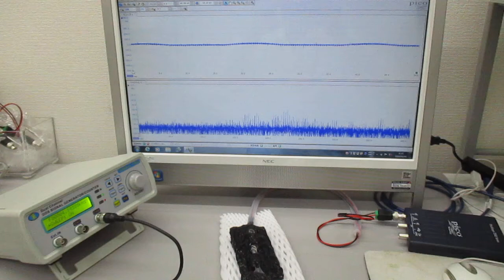オリジナル超音波発振制御プローブ（超音波システム研究所）